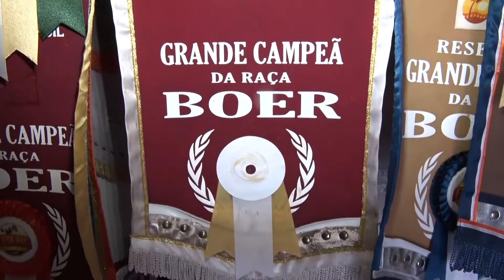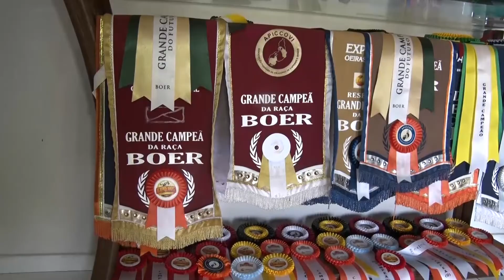Criação de caprinos da raça Dorper geneticamente melhorados em Barão de Grajaú (MA) 23 10 2021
Assista o programa O Dia Rural aos Sábados (09h) na O Dia Tv, canal 23.1 (Teresina e região), canal 44.1 (Santa Quitéria e região no MA) e canal 521 (NET TV), com reprises nos Domingos às 08h. Para mais matérias de nossa programação, assistir ao vivo a O Dia Tv, ouvir a FM O Dia 92,7 ou acompanhar notícias do Piauí, do Brasil e do mundo, acesse